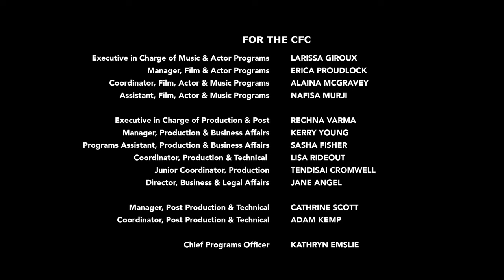CECELIA | Cara Ricketts (2014)